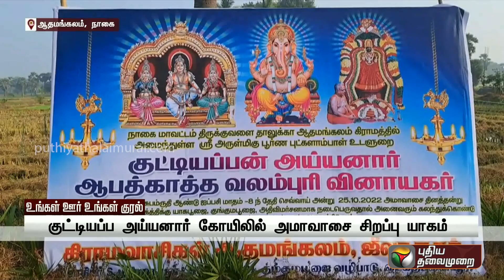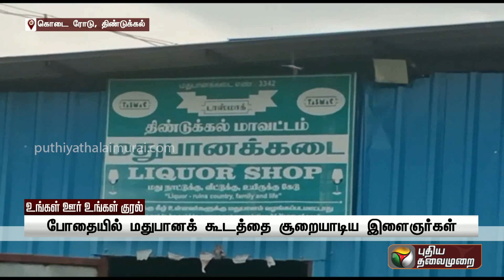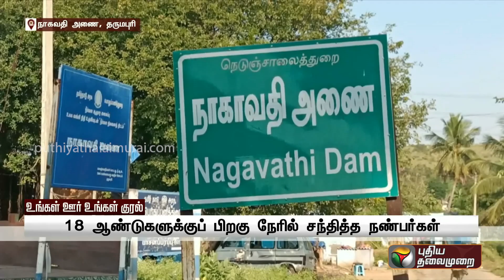உங்கள் ஊர் உங்கள் குரல் | District News | Today News | Ungal Oor Ungal Kural | 26/10/2022